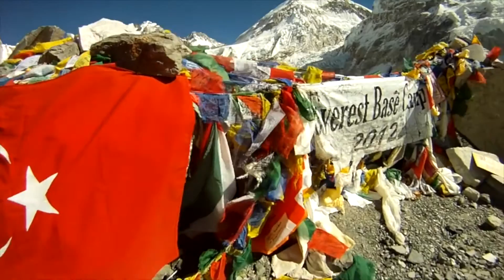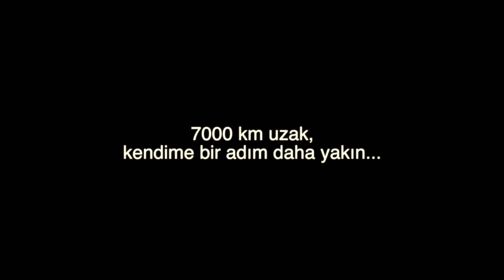Tarık GÖK PHOTO PRESENTATION.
Bir taşın 15.000 km lik hikayesi...